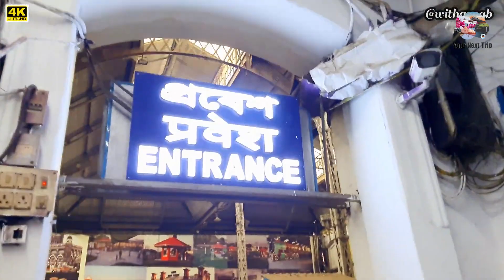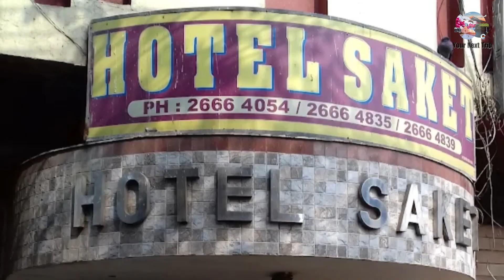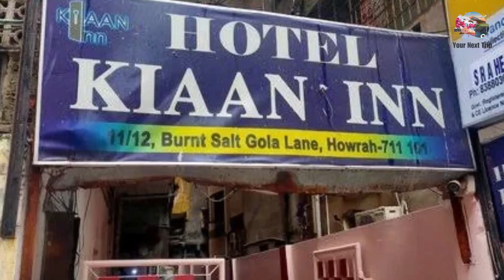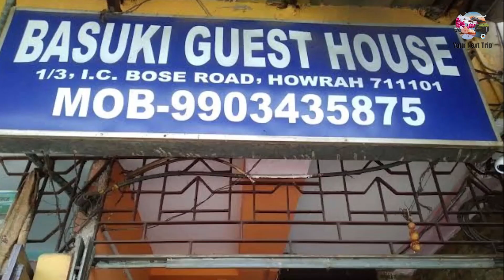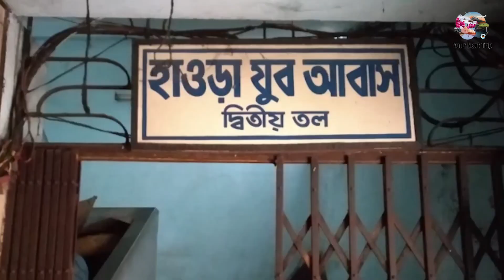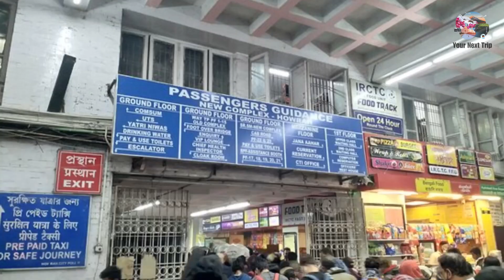Hotel near Howrah Railway Station Kolkata | Hotels near Howrah Railway Station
Howrah Hotel | Hotel near Howrah station | Howrah Station near Hotel

List of Budget hotels near Howrah Railway Station Kolkata:
HOTEL SAKET
Address: 23, Mukharam Kanoria Rd., Gulmohar Railway Quarters, Howrah, West Bengal 711106

Sivalika Inn (A unit of Sivalika Hotels LLP)
Address: 2, Watkins Ln, Babudanga, Pilkhana, Howrah, West Bengal 711101

Polo Floatel - Kolkata
Address: Kolkata Jetty, 9/10, Strand Rd, B.B.D. Bagh, Kolkata, West Bengal 700001

Hotel Kiaan Inn
Address: 44147, Burn Salt Gola - Becharam Chowdhury Ln, Howrah AC Market, Kolkata, Howrah, West Bengal 711101

Darsan Guest House
Address: 48/2, Rose Merry Ln, Pilkhana, Howrah, West Bengal 711101

Basuki Guest House
Address: 1/3, IC Bose Rd, Gulmohar Railway Quarters, Mali Panchghara, Howrah, West Bengal 711101

couple friendly hotels in kolkata
couple friendly hotels in howrah
hotels near howrah railway station
howrah hotels near howrah railway station
best hotels near howrah railway station
good hotels near howrah railway station
cheap hotels near howrah railway station
cheapest hotel in kolkata
kolkata hotels
hotels in kolkata
howrah hotel
howrah hotels
hotels in near howrah train station, howrah
cheap hotels in howrah station
howrah hotels and lodges
budget hotel in howrah
budget hotels near howrah
best budget hotels in near howrah railway station
lodges near howrah railway station
howrah station
howrah hotel and lodge
howrah lodge and hotel
howrah hotel for unmarried couples
howrah hotel for unmarried couple
unmarried couple howrah hotel
travel and explore vlogs
hotels  in kolkata